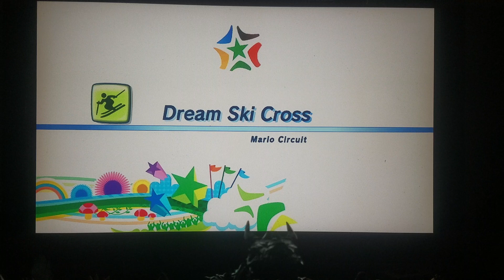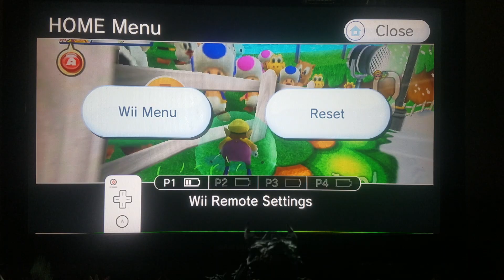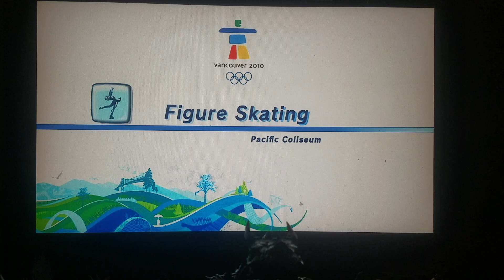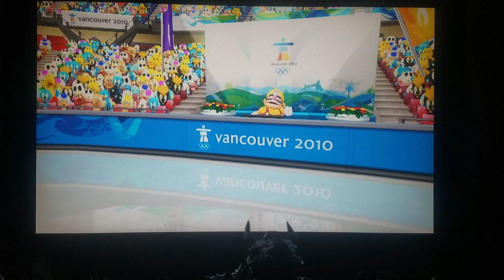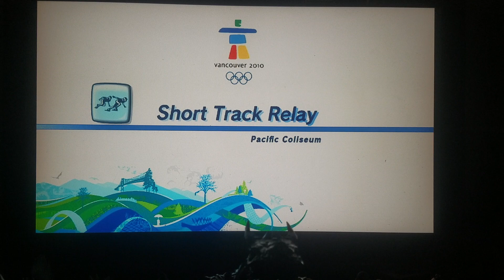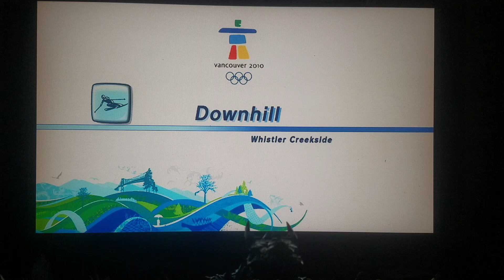Mario & Sonic at the Olympic Winter Games Wheel Challenge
Welcome back to Mario & Sonic at the Olympic Winter Games today we start Wheel Challenge !

Character Wario me
CPU'S Waluigi Vector & Knuckles

Next Video will be Panel Flip